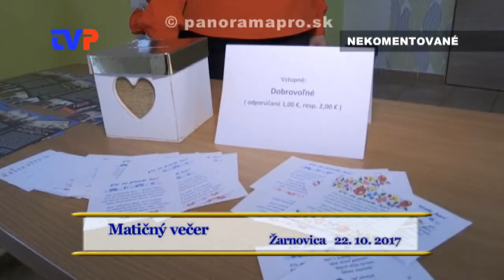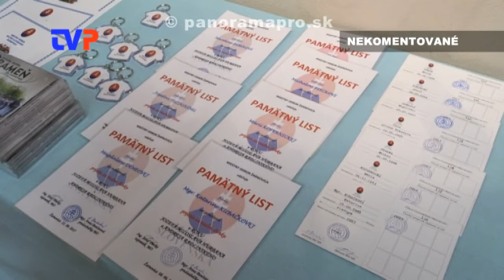Matičný večer 2017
Záznam z oceňovania matičiarov v Žarnovici.